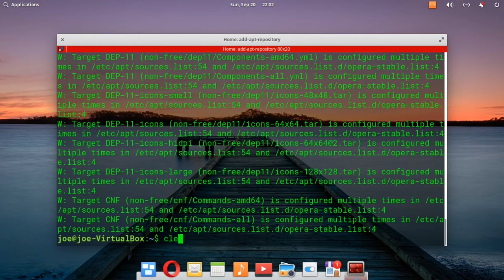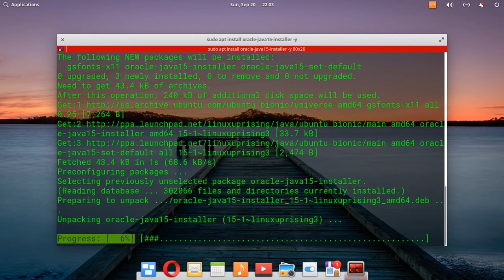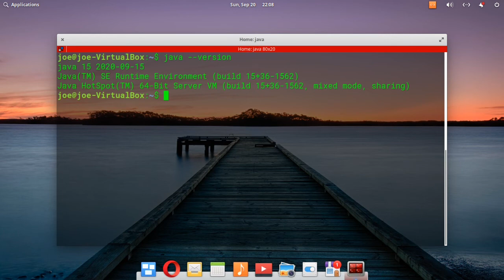Install Oracle Java JDK 15 In Elementary OS 5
How to install Oracle Java JDK 15 in Elementary OS 5 Hera.